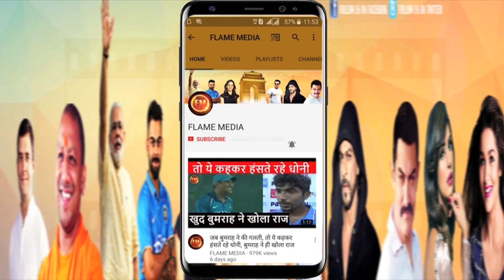गालियां दे रहे पेट कमिंस को राहुल का करारा जवाब.. मैदान पर ही बता दी औकात